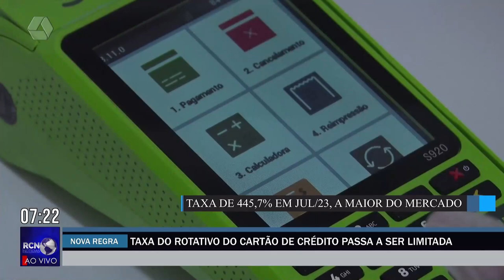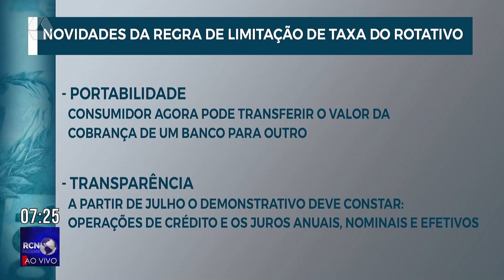Taxa do rotativo do cartão de crédito passa a ser limitada